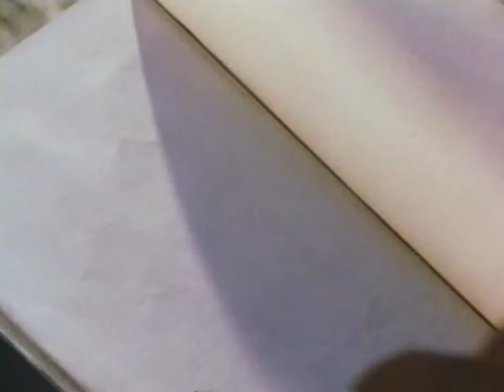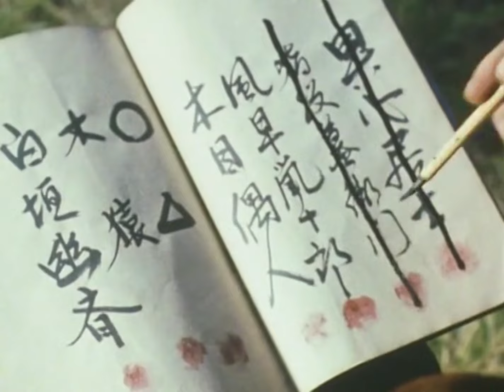lion maru 32